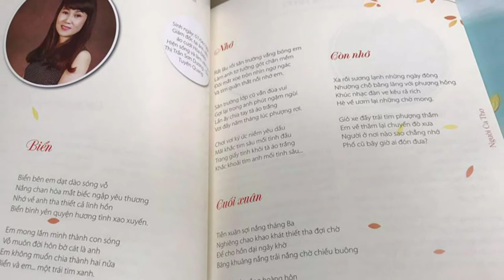CHÒNG CHÀNH ĐÊM TRỞ GIÓ ST: NSƯT KIỀU DƯ - HỒNG ĐIỆP